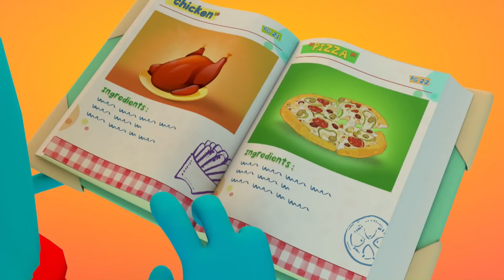كل سنة وكل اصحاب كوجي طيبين - شهر مايو2018- المجموعة -62- قناه كوجي القبطية الارثوذكسية للأطفال